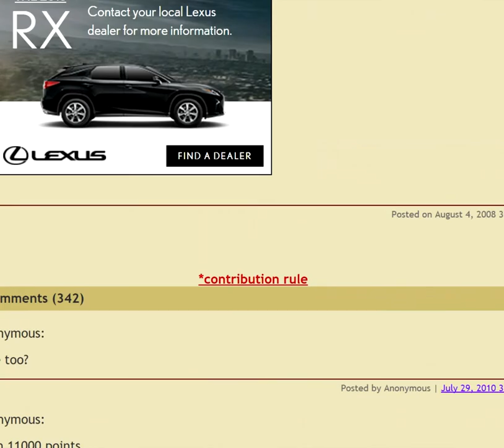Let's Play Tonoko Family